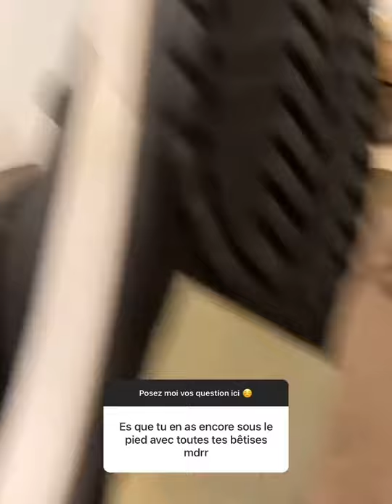FAQ - JE RÉPONDS À VOS QUESTIONS !